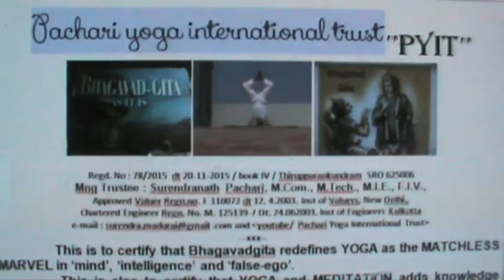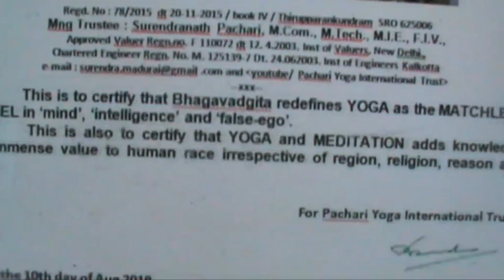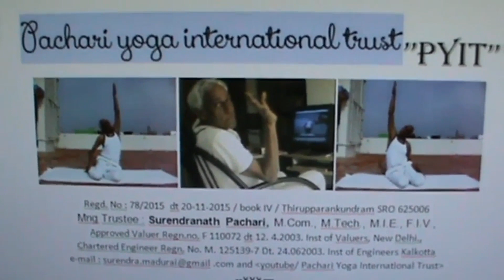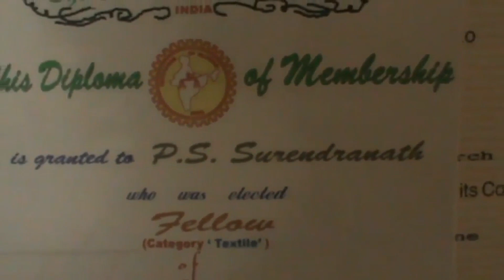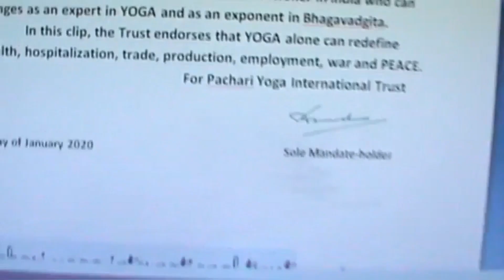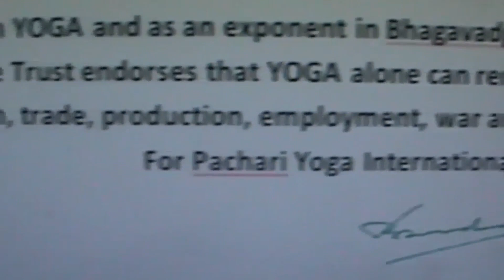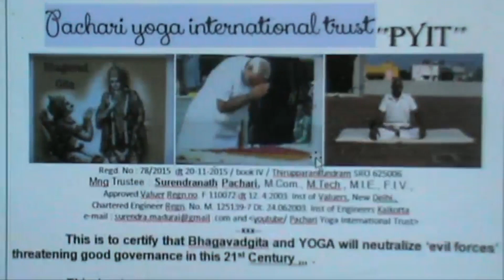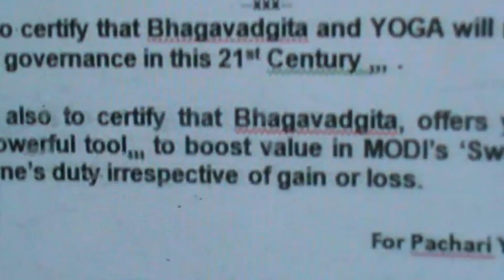Are Learned 1000 Central Ministers, Governors and sernior IAS IPS officers Fit to serve the Nation,,